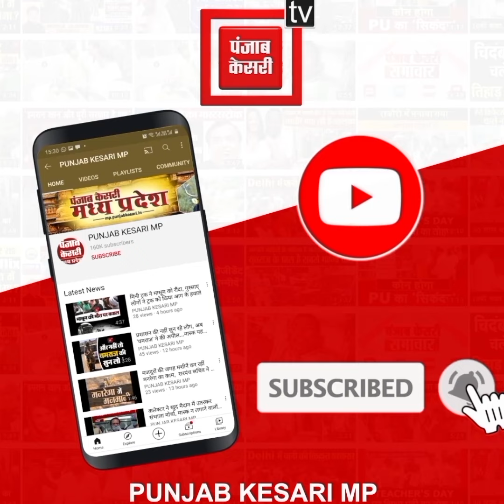कमलनाथ के बयान पर मंत्री तोमर का तंज, बोले- मुंगेरीलाल के सपने देखना गलत बात नहीं..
कमलनाथ के बयान पर प्रधुम्न सिंह का पलटवार
कहीं कांग्रेस विधायक पार्टी छोड़कर न चले जाएं- प्रद्युमन
‘कमलनाथ को ये डर हमेशा सताता रहता है’
‘कमलनाथ को कांग्रेस MLA से मिलने का समय नहीं’
‘कमलनाथ मुंगेरीलाल के सपने देख रहे हैं’

Also Watch ►